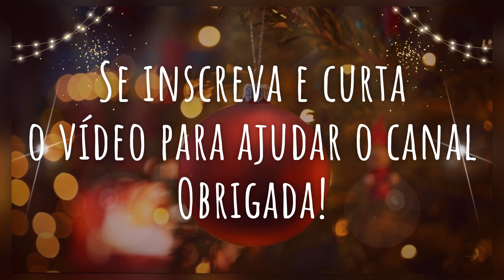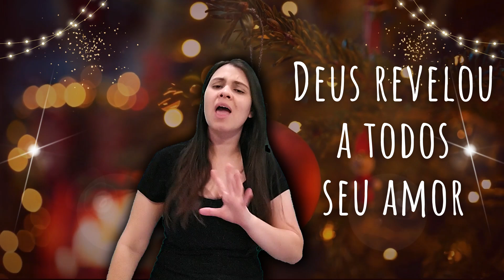Ele chegou - celebrando Jesus - natal brasileiro (coreografia e letra)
Olá ! Tudo bem ? Nesse vídeo eu vou te ensinar uma coreografia da música Ele chegou do álbum celebrando Jesus. Essa música tem um ritmo bem brasileiro, coloquei ela como sendo ritmo da região norte, para representá-la. Estarei postando mais vídeos de natal.

Você que é novo por aqui, eu sou Ellen Braun, educadora musical, criadora do canal e da escola de música Musicar. Aqui eu vou te ensinar vários assuntos musicais.
Ellen Braun

Em Belém Jesus já nasceu!
Com alegria, vamos anunciar
O milagre já aconteceu

O rei da Glória, chegou
Deus revelou a todos seu amor!
A promessa viva, então se cumpriu
Pro mundo todo e também pro Brasil

Adeste, fideles
Laete Triumphantes
Venite Adoremus in Betlehem

Tradução:
Estejam presentes, fiéis
Alegremente Triunfante
Venha, vamos adorar em Belém